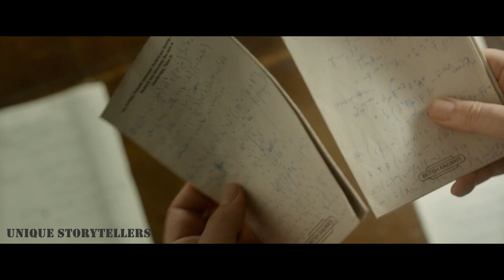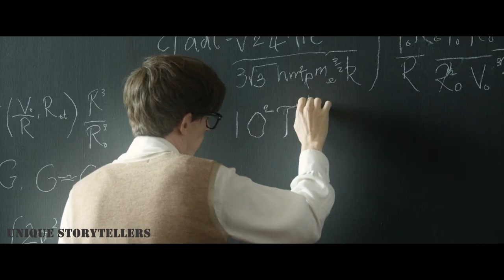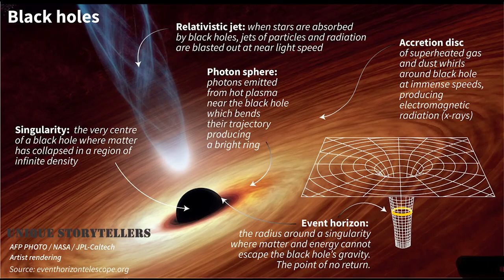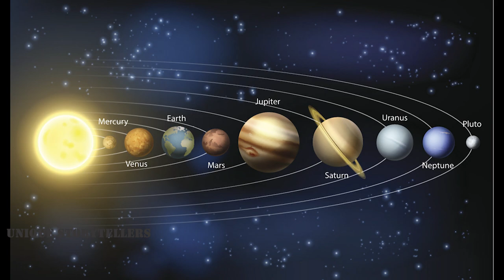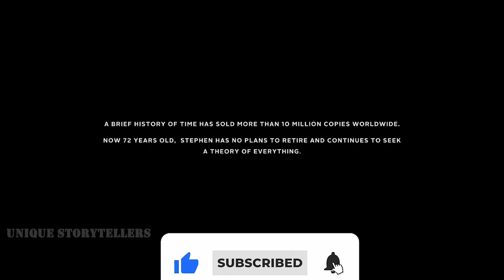Stephen Hawking's Heartbreaking Story: The Theory Of Everything (2014) Film Explanation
Stephen Hawking's heartbreaking story : The Theory of Everything (2014) Film Explanation I
The Life and Times of Stephen Hawking
Adapted from a true story

In the 1960s, Stephen Hawking (Eddie Redmayne), a Cambridge University student and future scientist, falls in love with fellow collegian Jane Wilde (Felicity Jones). Hawking discovers he has motor neuron disease when he is 21 years old. Despite this, and with Jane at his side, he embarks on an ambitious study of time, of which his doctor claims he has very little left. He and Jane defy overwhelming odds to create new territory in medicine and science, accomplishing more than either could have imagined.

In the 1960s, Cambridge University student and future physicist Stephen Hawking (Eddie Redmayne) falls in love with fellow collegian Jane Wilde (Felicity Jones). At 21, Hawking learns that he has motor neuron disease. Despite this -- and with Jane at his side -- he begins an ambitious study of time, of which he has very little left, according to his doctor. He and Jane defy terrible odds and break new ground in the fields of medicine and science, achieving more than either could hope to imagine.
CREDIT :

• IMDB Rating: 7.7
• Genre: Romance, Melodrama, Drama, Historical Drama
• Original Language: English, French
• Director: James Marsh
• Release Date: 07, November 2014
• Runtime: 2h 3m
• Distributor: Focus Features, Toho Co, Ltd., Universal Pictures